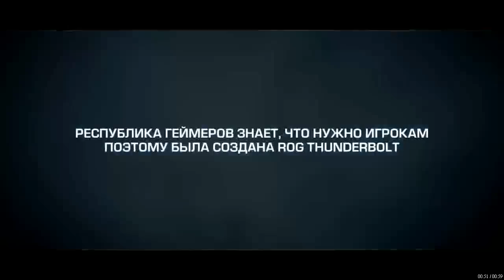begrip vs unstopped game2 DC